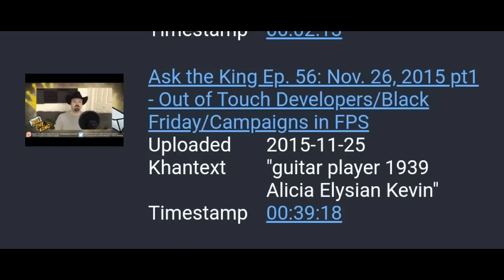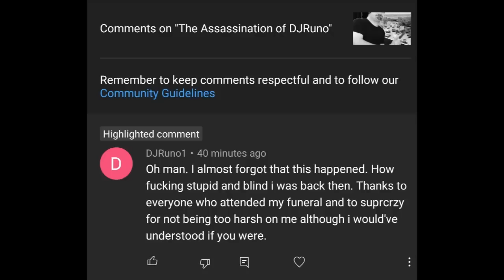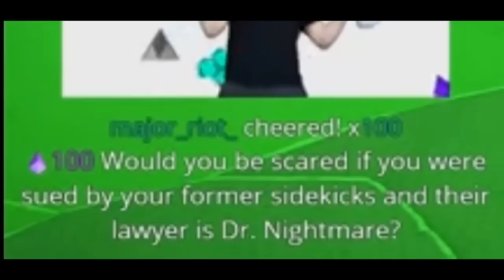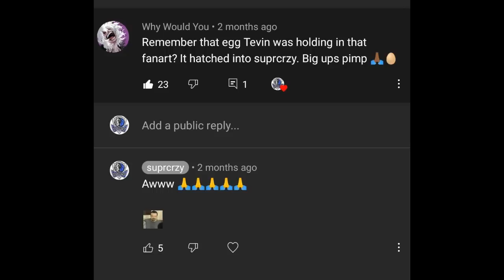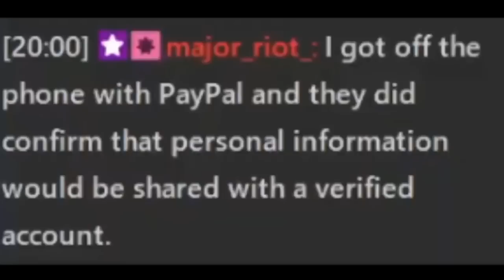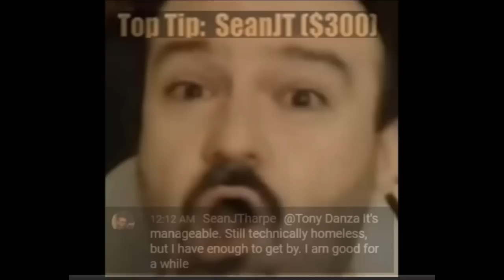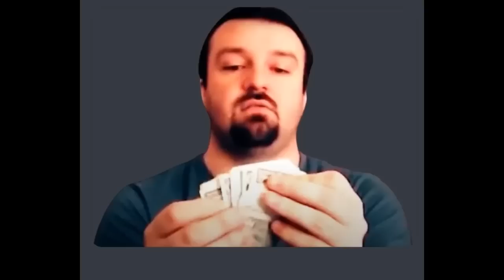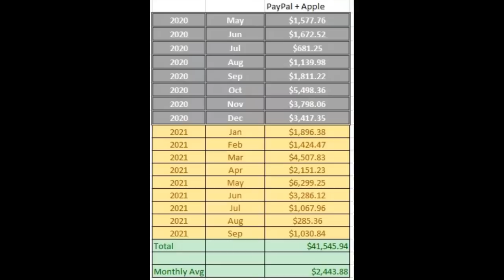To Catch a Pay Pig Part 22 (Guitar Player 1939, Major Riot, Vidar Viking)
Bitcoin wallet

bc1qet2567n7y026qleylryrf048uj4z6mjuhr9tdy

Ethereum wallet

0x56f2B710B7C78c90f6332E7FFaDe30FBC34E8539

0:00 - Intro
1:22 - Guitar Player 1939
34:02 - Major Riot
59:31 - Vidar Viking
1:44:18 - Outro

Hate Army Watch video used during Major Riot segment -

I dont check twitter very often, but I will get back to you eventually. Pls include your YT name, so I know who you are. You'd be surprised how many names I remember 😁

Suprcrzy#1643